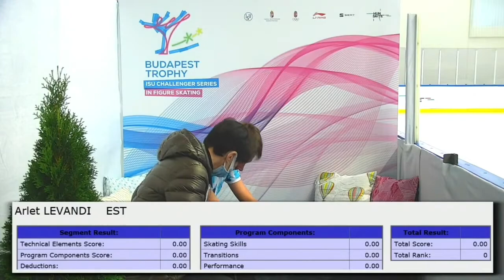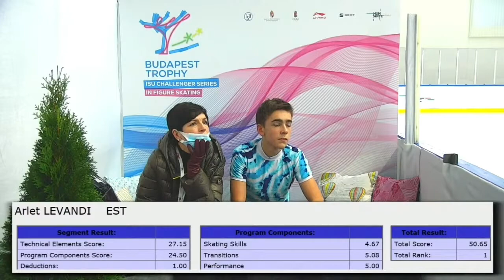Arlet Levandi – 2020 Budapest Trophy SP